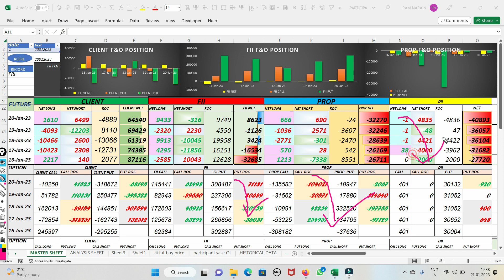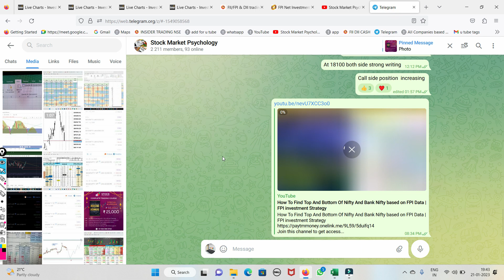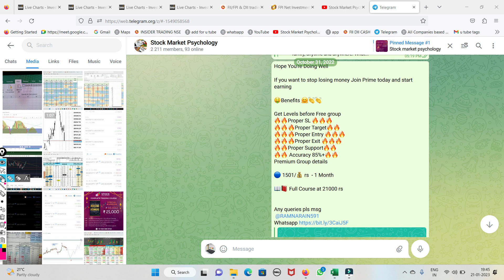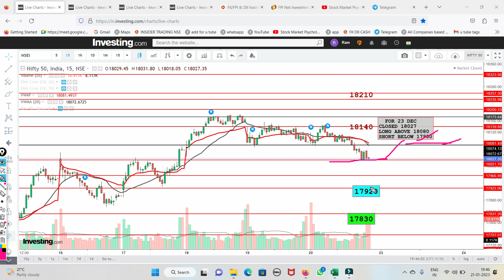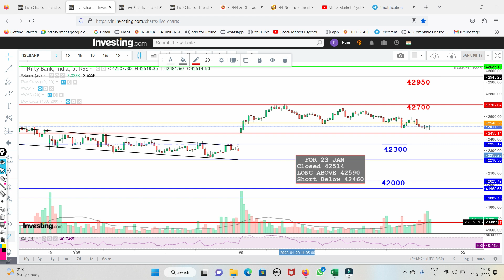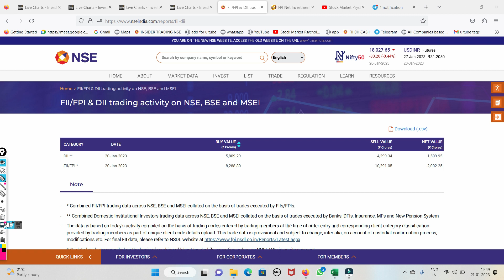FII DII DATA ANALYSIS FOR 23 JANUARY AND NIFTY BANK NIFTY PREDICTION |OPTION CHAIN ANALYSIS EASY WAY